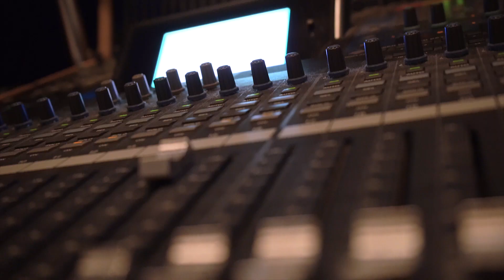Ein Neuer... | Timon stellt sich vor | WAM die Medienakademie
Ein neuer Auszubildender in der WAM Medienakademie.
Timon unterstützt die Technik und das Social Media Team und wird mal Mediengestalter Bild und Ton - wenn er groß ist.

Also noch größer als er eh schon ist.